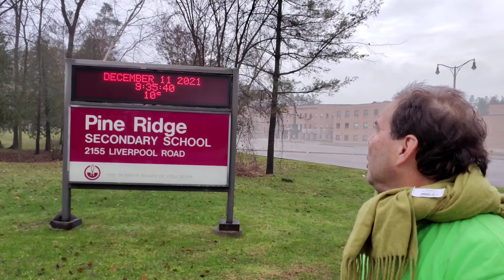Sábado 11 de Diciembre, 2021 con 7 grados Celsius ( Recorrido 10.43 Kilómetros = 6.52 millas)